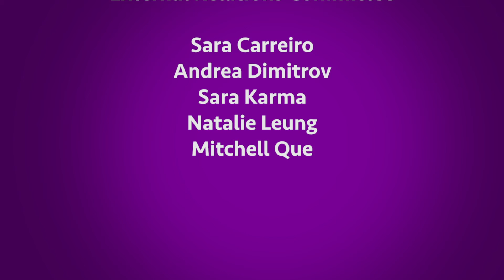Bantam Hockey Game Highlights